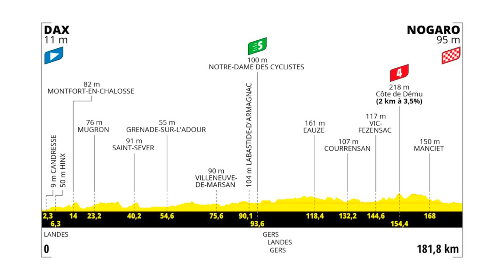PHILIPSEN GANA CON POLÉMICA | Etapa 3 Tour de Francia 2023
Etapa 3 del Tour de Francia 2023 en la que Jasper Philipsen gana con polémica. Los jueces tuvieron que revisar el sprint después de una acción con Wout van Aert. Bauhaus ha sido segundo, Ewan tercero. El resto de la etapa ha sido bastante tranquila.

⭐ ¡SÍGUENOS! ⭐

👇 NUESTRAS REDES👇
🎙 David García